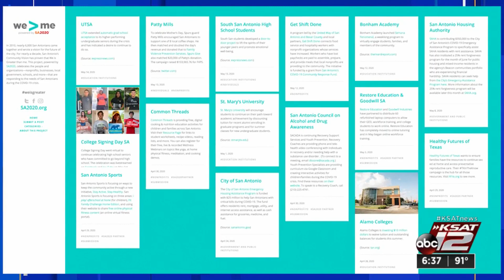Coronavirus SAQ: Molly Cox with SA2020 shows how the COVID-19 pandemic has impacted the city